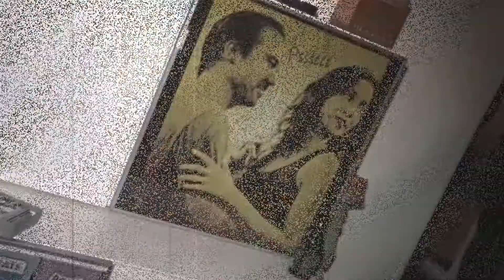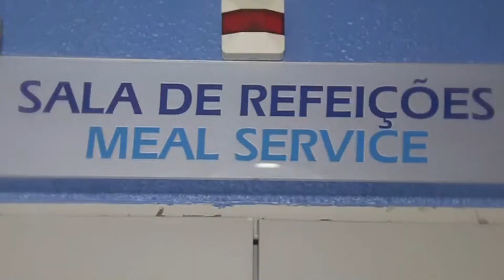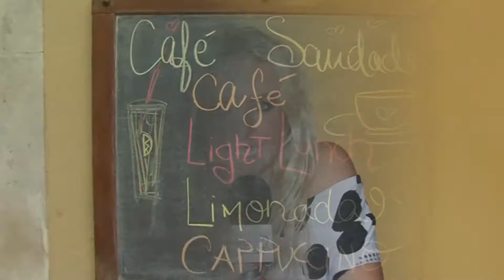BE IN (Beat Generation TVI24) - As reportagens de Gabriela Relvas em compacto!